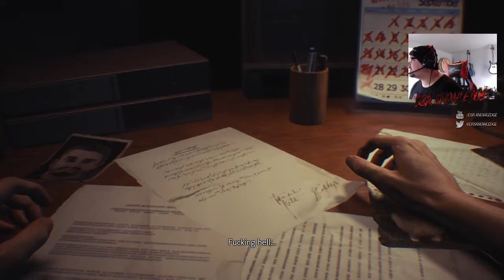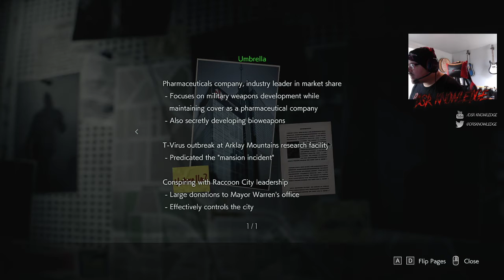IT'S HERE!!! Resident Evil 3 Remastered Ep 1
Follow my stream and other handles to take help support me and my community!